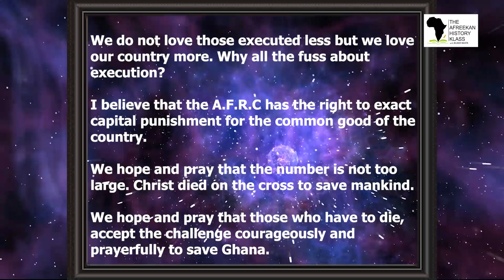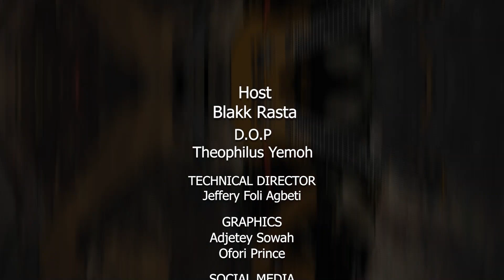AFREEKAN HISTORY KLASS:OSOFO KOMFO DAMUA-THE ANTI-NKRUMAH CATHOLIC PRIEST WHO BECAME A FETISH PRIEST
Reverend Father Dr. Vincent Kwabena Damuah was a Catholic priest, theologian and politician in Ghana.

He was a brief member of the Provisional National Defence Council (PNDC) government and was also the founder of the Afrikania Mission. Osɔfo Okɔmfo Damuah was his claim to fame as he was the first Ghanaian Catholic priest who diverted to practise the African traditional religion. He helped in writing the first spiritual African Scriptures called EDU. His African religious group, Afrikania Mission championed African Spiritual emancipation.